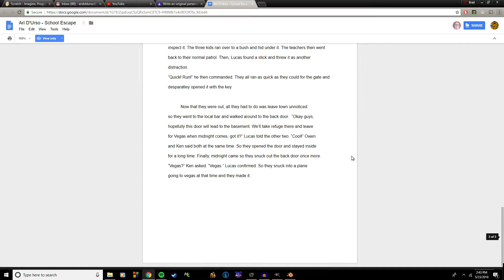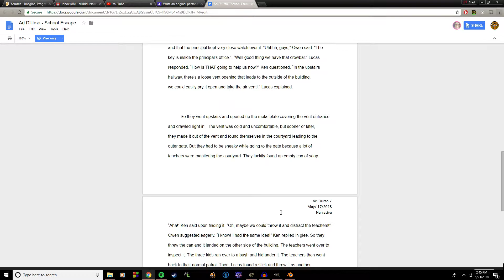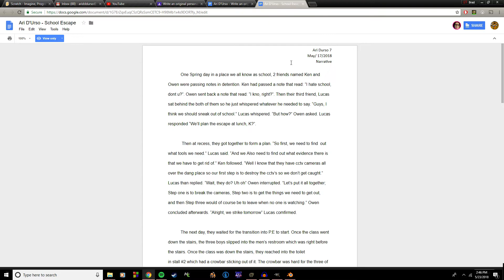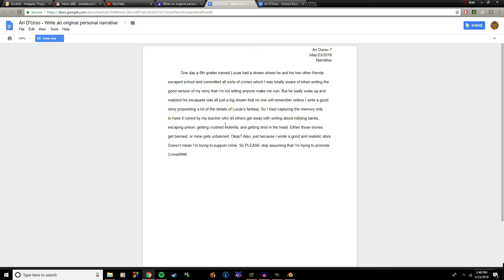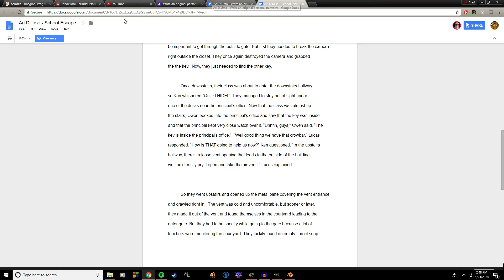SO UNFAIR!!!...My bad day at school today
I had to suffer from the unfairness of getting my fictional story banned while others got away with writing worse things than I did.